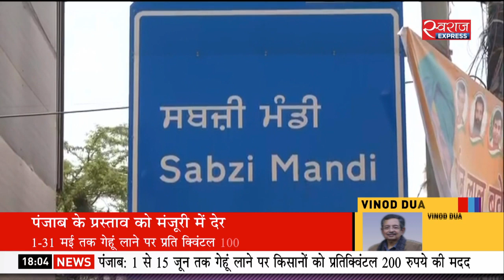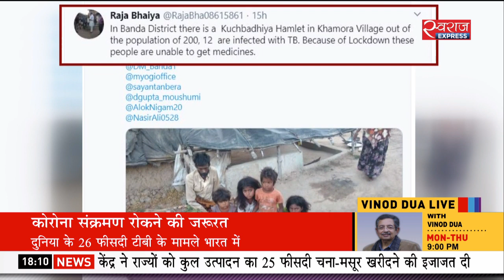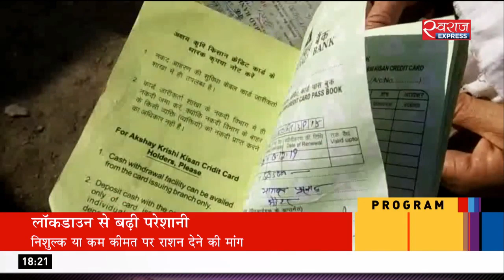Kisan Bulletin: MSP पर चना-मसूर खरीद से क्यों खुश नहीं किसान?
25 फीसदी फसल सरकार खरीदेगी तो बाकी की फसल कहां ले जाएंगे किसान, पंजाब में गेहूं देर से बेचने वाले किसानों की मदद का प्रस्ताव केंद्र के पास अटका, निशुल्क राशन के लिए भटक रहे खाद्य सुरक्षा कानून के लाभार्थी.